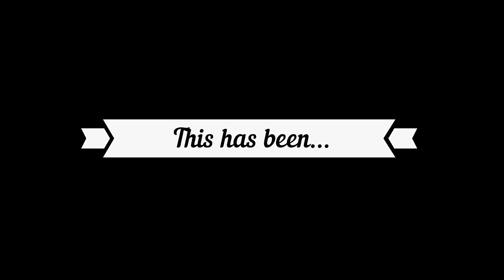Gang Beasts Brutal Moments Vol.14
Oh, hello again. This is pretty much our only content to give out now. Minecraft Hardcore will be returning pretty soon.
And MAYBE some World Of Warcraft stuff by Snake